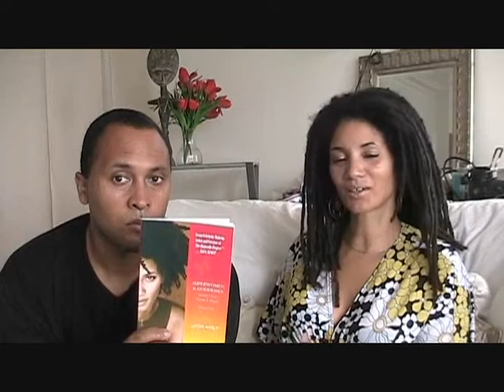Marc Sims Akua Auset part one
Akua Auset (formerly Nick Roques) is the "fairy-god-sister to the stars." Akua touted as "LA's Best Kept Secret" specializes in "airy, flawless enchanting beauty" and is the originator of the The Brow Sculpt™.